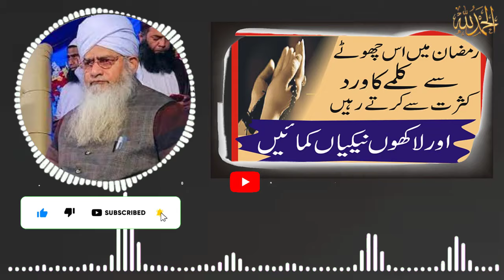Chota sa kalma or Nekiyan hi Naikiyan Peer Zulfiqar Ahmad Naqshbandi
ishq e nabi
ramadan mubarak
ramzan ki taiyari kaise karen
ramzan ki naat sharif